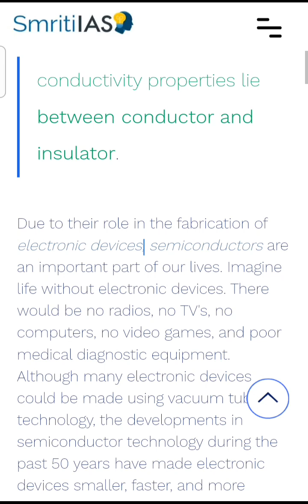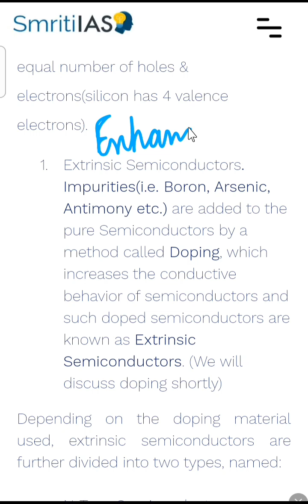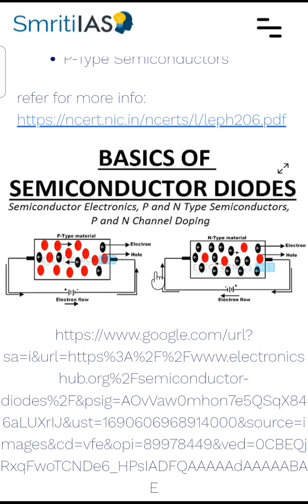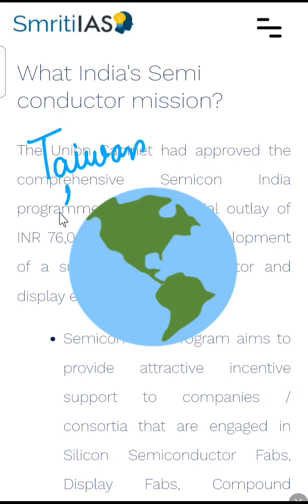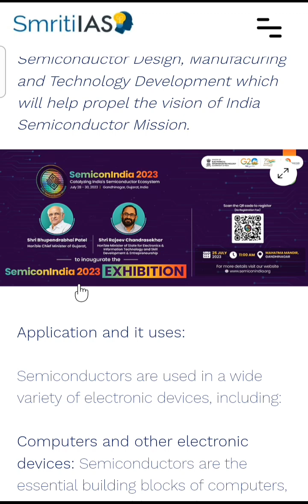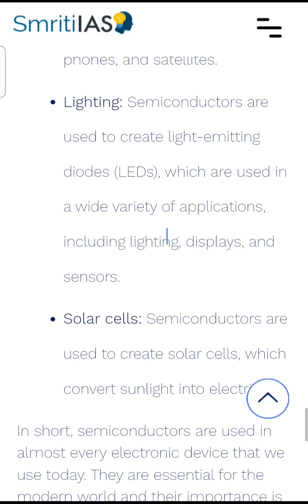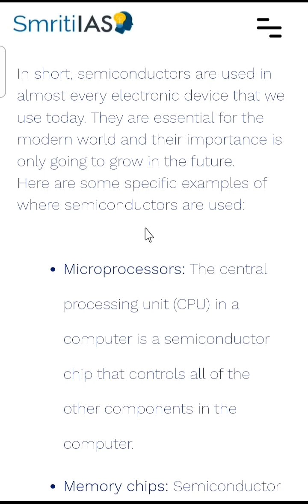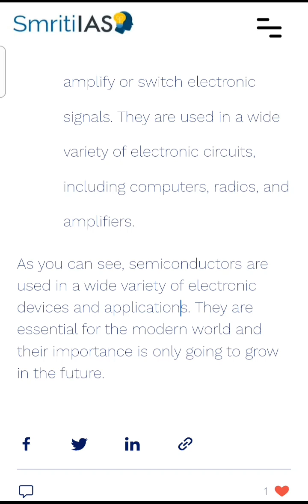Semiconductors and their Significance#upsc